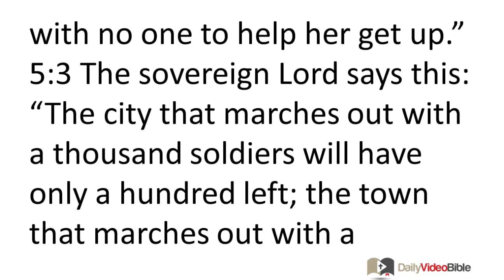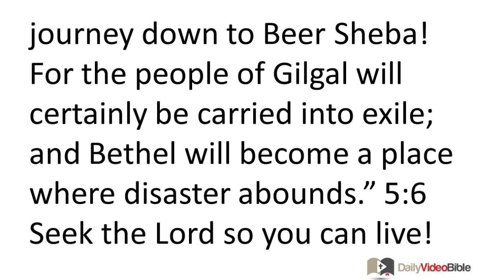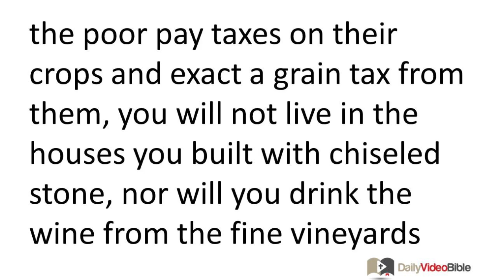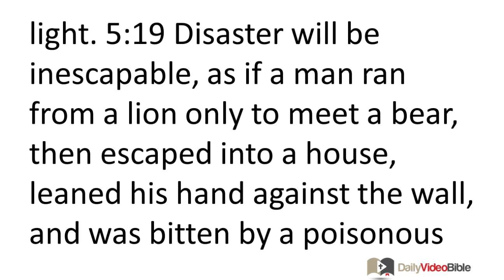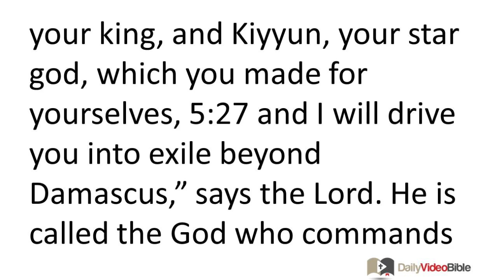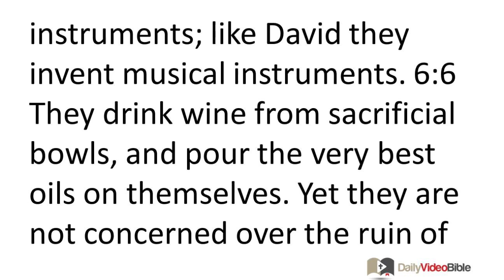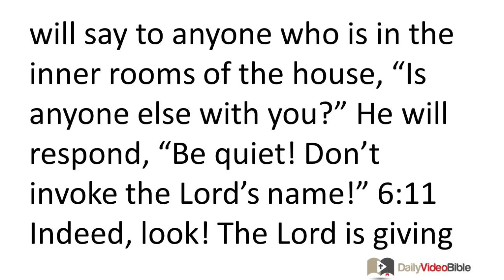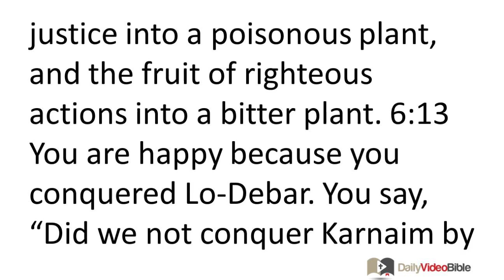December 10 Amos 5 and 6 Old Testament for the Daily Video Bible DVB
Amos 5:1-27 - Death is Imminent
5:1 Listen to this funeral song I am ready to sing about you, family of Israel:
5:2 "The virgin Israel has fallen down and will not get up again.
She is abandoned on her own land
with no one to help her get up."

5:3 The sovereign LORD says this:
"The city that marches out with a thousand soldiers will have only a hundred left;
the town that marches out with a hundred soldiers will have only ten left for the family of Israel."

5:4 The LORD says this to the family of Israel:
"Seek me so you can live!
5:5 Do not seek Bethel!
Do not visit Gilgal!
Do not journey down to Beer Sheba!
For the people of Gilgal will certainly be carried into exile;
and Bethel will become a place where disaster abounds."
5:6 Seek the LORD so you can live!
Otherwise he will break out like fire against Joseph's family;
the fire will consume
and no one will be able to quench it and save Bethel.
5:7 The Israelites turn justice into bitterness;
they throw what is fair and right to the ground.

5:8 (But there is one who made the constellations Pleiades and Orion;
he can turn the darkness into morning
and daylight into night.
He summons the water of the seas
and pours it out on the earth's surface.
The LORD is his name!
5:9 He flashes destruction down upon the strong
so that destruction overwhelms the fortified places.)

5:10 The Israelites hate anyone who arbitrates at the city gate;
they despise anyone who speaks honestly.
5:11 Therefore, because you make the poor pay taxes on their crops
and exact a grain tax from them,
you will not live in the houses you built with chiseled stone,
nor will you drink the wine from the fine vineyards you planted.
5:12 Certainly I am aware of your many rebellious acts
and your numerous sins.
You torment the innocent, you take bribes,
and you deny justice to the needy at the city gate.
5:13 For this reason whoever is smart keeps quiet in such a time,
for it is an evil time.
5:14 Seek good and not evil so you can live!
Then the LORD, the God who commands armies, just might be with you,
as you claim he is.
5:15 Hate what is wrong, love what is right!
Promote justice at the city gate!
Maybe the LORD, the God who commands armies, will have mercy on those who are left from Joseph.
5:16 Because of Israel's sins this is what the LORD, the God who commands armies, the sovereign One, says:
"In all the squares there will be wailing,
in all the streets they will mourn the dead.
They will tell the field workers to lament
and the professional mourners to wail.
5:17 In all the vineyards there will be wailing,
for I will pass through your midst," says the LORD.
The Lord Demands Justice
5:18 Woe to those who wish for the day of the LORD!
Why do you want the LORD's day of judgment to come?
It will bring darkness, not light.
5:19 Disaster will be inescapable,
as if a man ran from a lion only to meet a bear,
then escaped into a house,
leaned his hand against the wall,
and was bitten by a poisonous snake.
5:20 Don't you realize the LORD's day of judgment will bring darkness, not light --
gloomy blackness, not bright light?
5:21 "I absolutely despise your festivals!
I get no pleasure from your religious assemblies!
5:22 Even if you offer me burnt and grain offerings, I will not be satisfied;
I will not look with favor on your peace offerings of fattened calves.
5:23 Take away from me your noisy songs;
I don't want to hear the music of your stringed instruments.
5:24 Justice must flow like torrents of water,
righteous actions like a stream that never dries up.
5:25 You did not bring me sacrifices and grain offerings during the forty years you spent in the wilderness, family of Israel.
5:26 You will pick up your images of Sikkuth, your king,
and Kiyyun, your star god, which you made for yourselves,
5:27 and I will drive you into exile beyond Damascus," says the LORD.
He is called the God who commands armies!